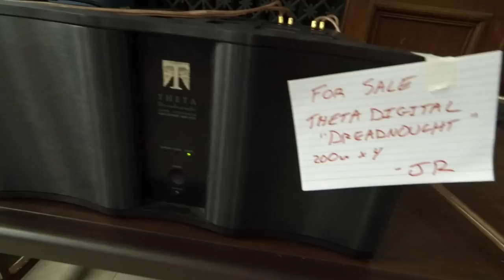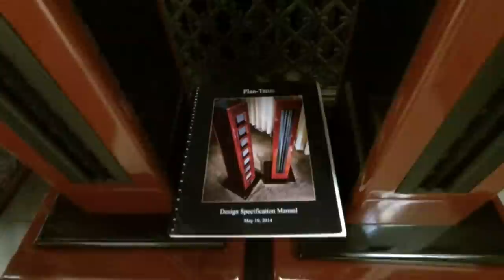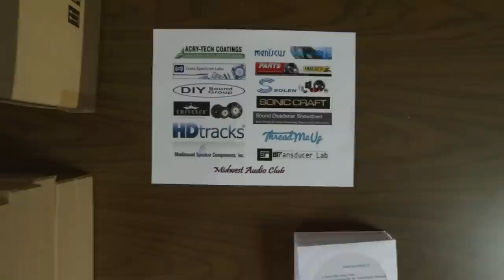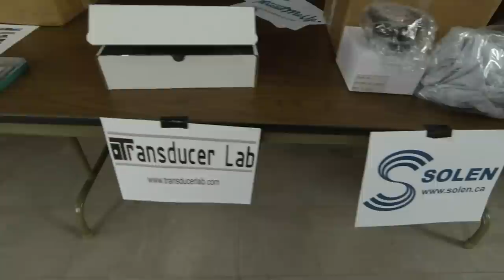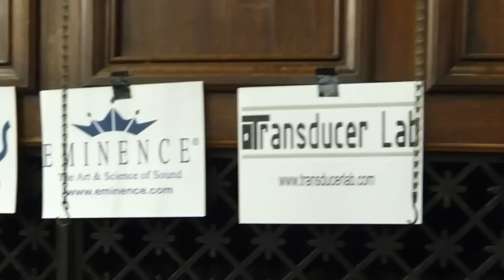Iowa 2014 - flyby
Just a quick flyby at the Iowa 2014 DIY Audio show in Grinnell, Iowa.  The embedded music for the last five minutes of the video is the demo track that we used to showcase the many fine designs that were in attendance this year.